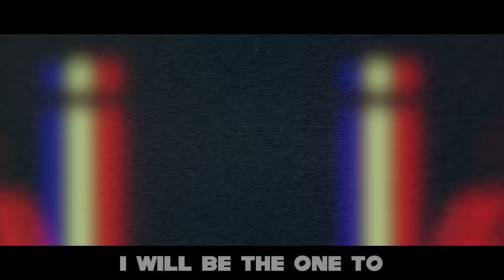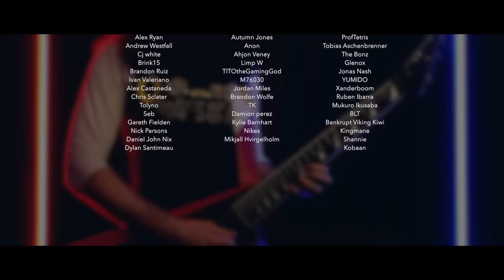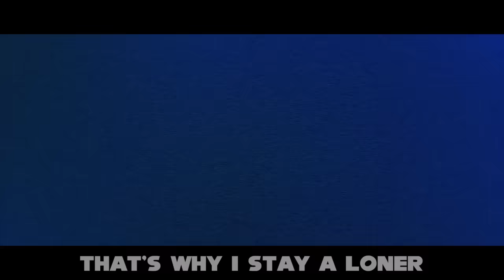Sonic Adventure - Unknown from M.E. [EPIC METAL COVER] (Little V feat. Woolie Versus)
Here's my Epic Metal Cover of Unknown from M.E. from Sonic Adventure by Kenichi Tokoi & Marlon Saunders

Special thanks to Woolie for helping me out with this one!